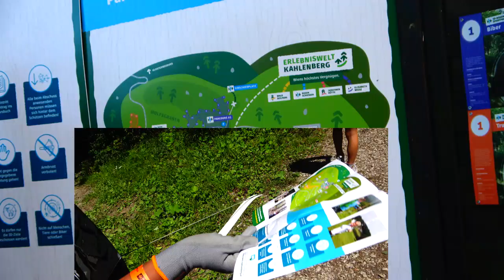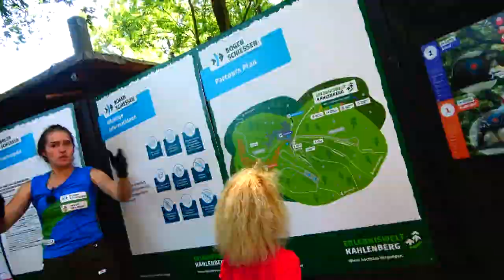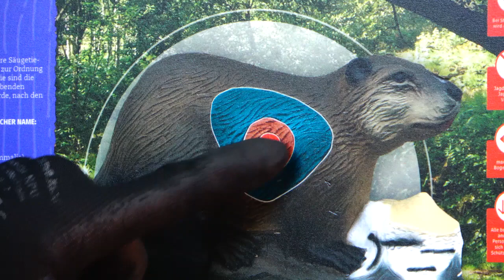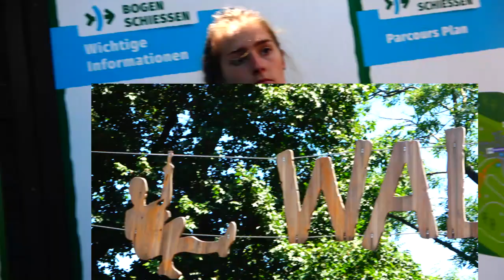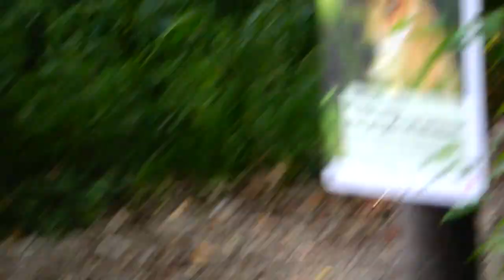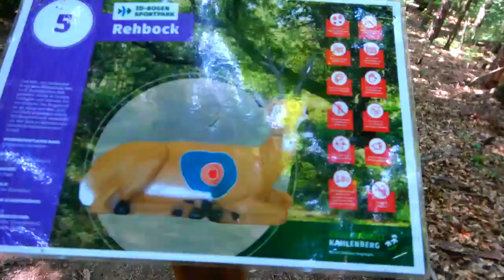Kann es LAURENT HARRICH ? 3D Bogenschießen im Bogensportpark der Erlebniswelt Kahlenberg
Neuer 3D Parcours In Wien
Kahlenberg

Bogenschießen macht Spaß, trainiert Muskeln, Geist, Körpergefühl und Achtsamkeit. Auch in der Therapie von Burnout-Patienten und bei Angststörungen wird es eingesetzt.
     Den Bogen spannen, das Ziel ruhig und konzentriert anvisieren und dann den Pfeil mit Kraft und Präzision aus der Sehne schnellen lassen , das ist Bogenschießen. Damit der Pfeil sein Ziel findet, muss der Schütze aber auch die Technik der modernen Bögen und alle Bewegungsabläufe perfekt beherrschen. Schon die kleinste Änderung im Ablauf und der Pfeil verfehlt die Scheibe .Bogenschießen ist eine coole Sportart und ist sehr gut für den Alltag wenn man Mal alles um sich herum vergessen will werde damit anfangen.  Neuer 3D Parcours am Kahlenberg in Wien - Bogenschießen auf der großen Runde